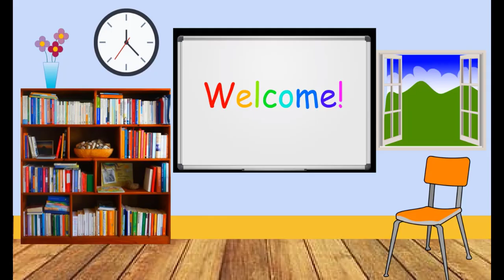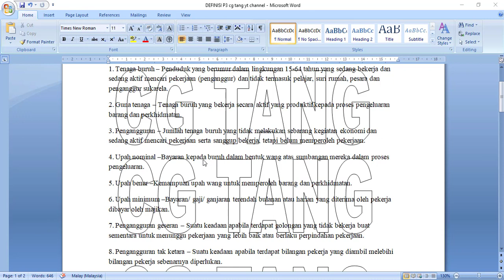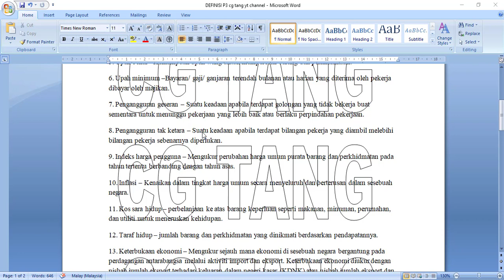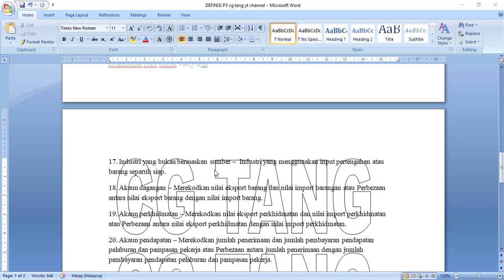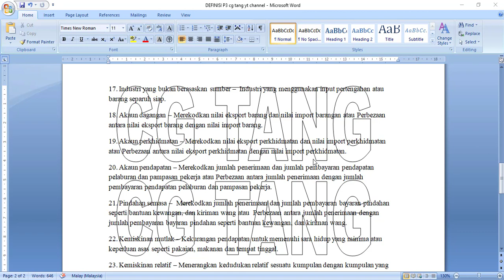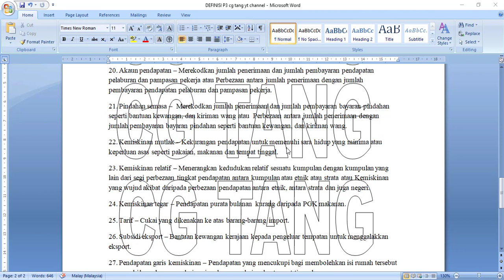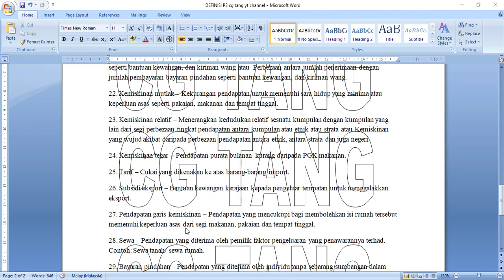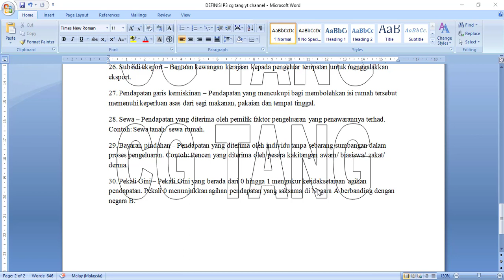[PECUTAN TERAKHIR STPM] #45 SEM 3 EKONOMI MALAYSIA: DEFINISI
Video ini menerangkan definisi yang pernah disoal dalam peperiksaan STPM SEMESTER 3 EKONOMI MALAYSIA (944/3).